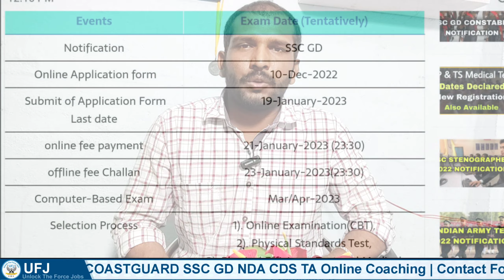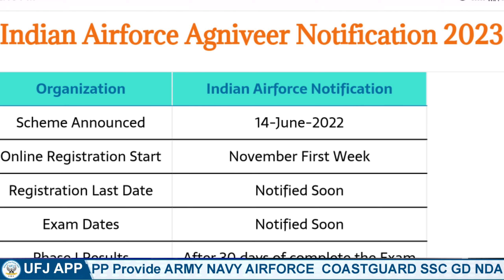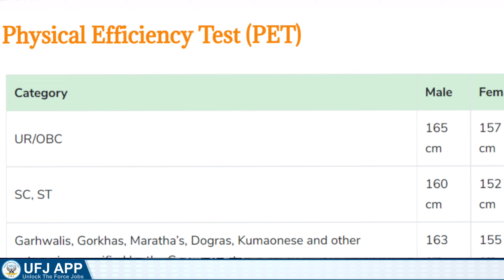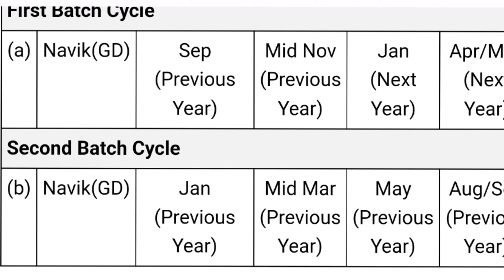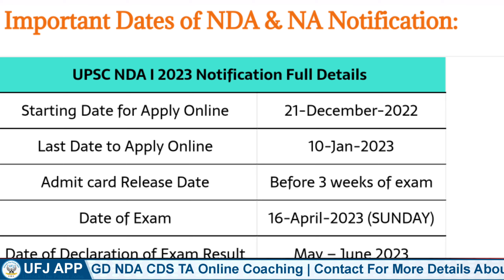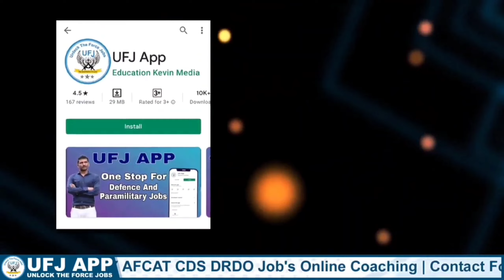SSC GD Notification 2023 || RPF Notification 2022 || NDA Notification || Coastguard Notification UFJ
👉 వీక్లీ టెస్టులు
👉 ప్రీవియస్ పేపర్స్

_________"👨‍💻Demo Classes 💐"____________